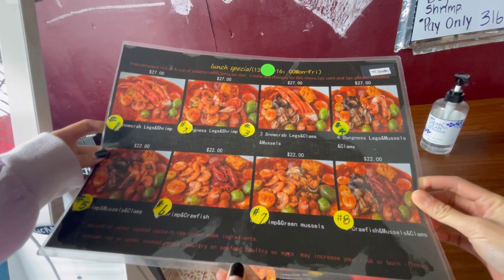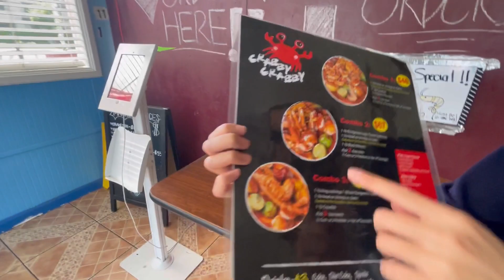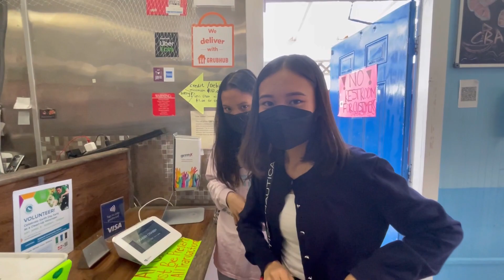Trying Seafood boil for the very first time | Definitely a must try 🤤 Vlog# 56